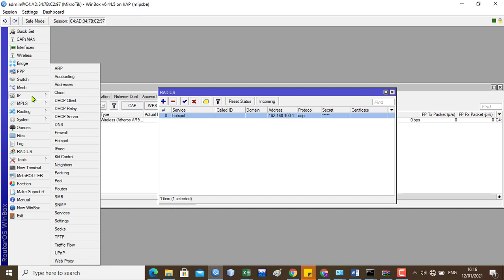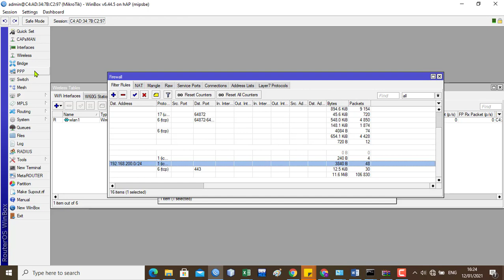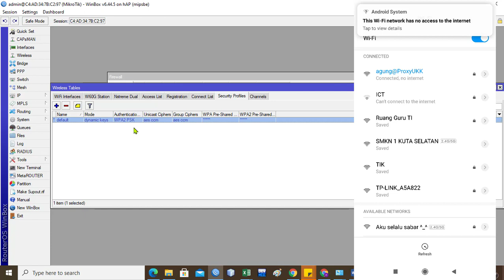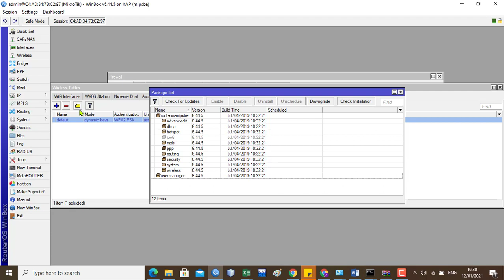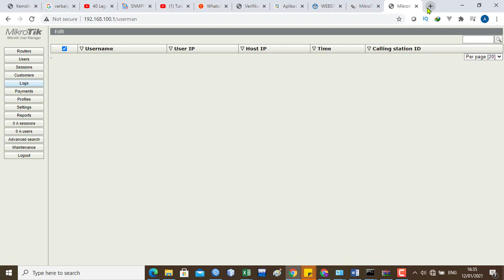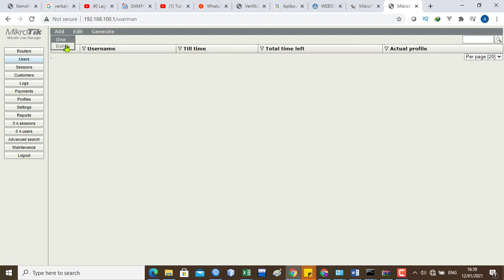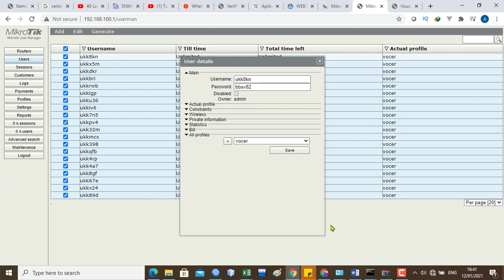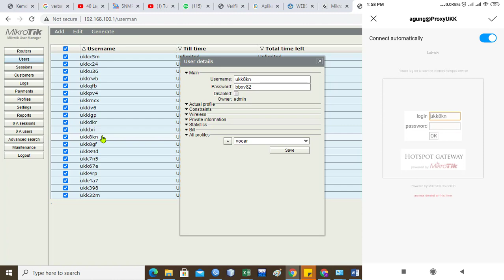Latihan Pembahasan Soal UKK Paket #4 2020 User Manager Part 2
Uji Kompetensi Keahlian (UKK) merupakan penilaian yang diselenggarakan khusus bagi siswa SMK untuk mengukur pencapaian kompetensi peserta didik yang setara dengan kualifikasi jenjang 2 (dua) atau 3 (tiga) pada KKNI. UKK dilaksanakan di akhir masa studi oleh Lembaga Sertifikasi Profesi atau satuan pendidikan terakreditasi bersama mitra dunia usaha/industri.